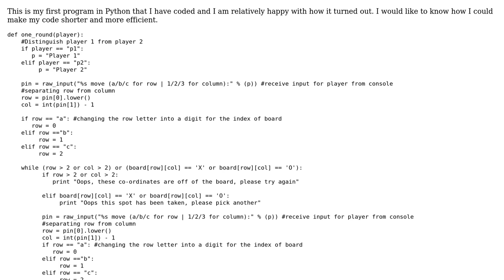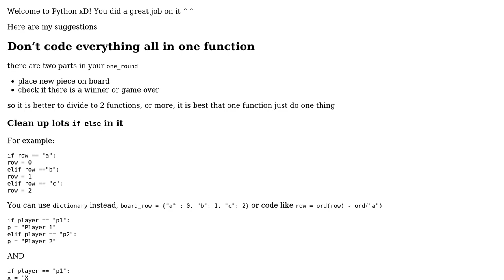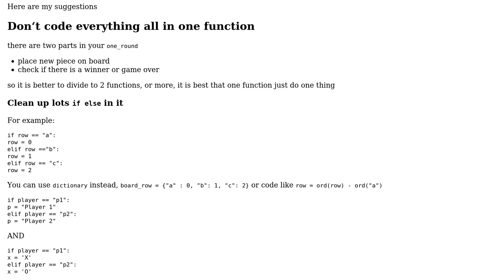Noughts and crosses game for 2 players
With thanks & praise to God, and with thanks to the many people who have made this project possible! You are responsible for your own actions.